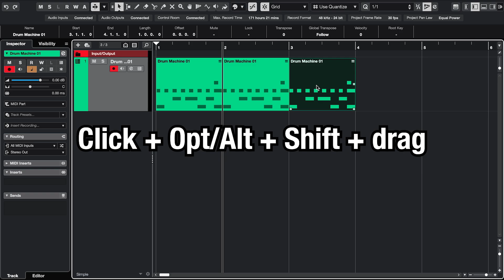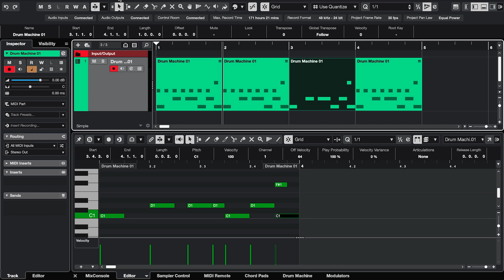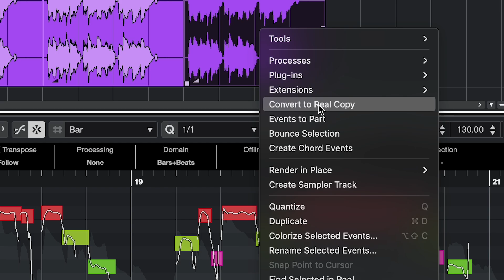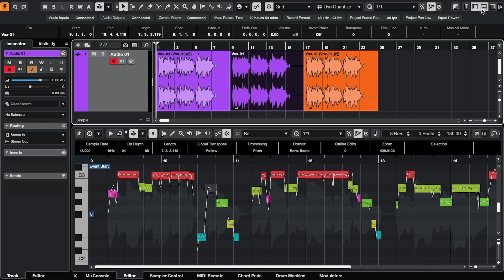SHARED AND REAL COPIES IN CUBASE | Quick Tip Cubase 14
Quick Tip for Cubase 14: I explain the difference between real and shared copies in Cubase, and how you can use both kinds of copies.

MY RECORDING GEAR:
▶ Reflection filter
▶ Audio interface